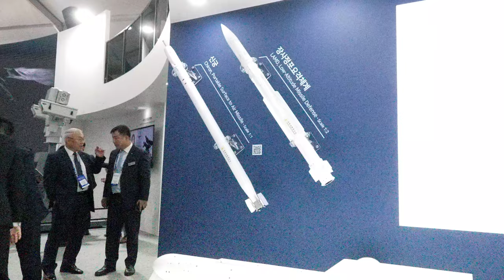KADEX2024 지상전페스티벌 20241002 LIG 4K 4CH 60FPS UHD